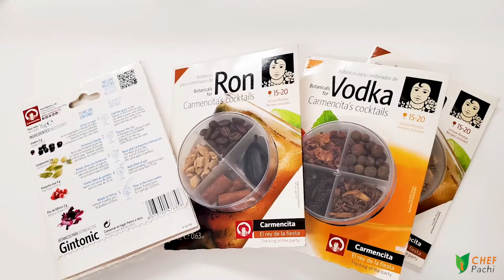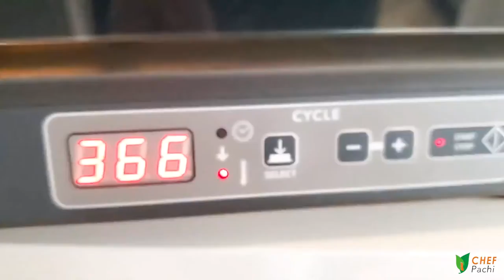How to Cook Perfect Duck Breast | Crispy Duck Breast Recipe for Entertaining Chef Pachi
How to Make Perfect Duck Breast—Would you like to prepare a perfectly yet medium-cooked crispy duck breast? It is also daring and easy. Check out this recipe; it is perfect, and you’ll be fascinated. Prepare it in 2 minutes, bake it in 8, and leave it covered for 8 more minutes. Then cut and serve as a meal, appetizer, bite, whatever you dream of! The skin will be crispy and with very little fat.

🦆One breast gives you snacks for 4 people.
🦆You can serve it hot or cold.

PERFECT & CRISPY DUCK BREAST BITES
1 Duck breast
1/4 teaspoon 5 Spice Powder
1/4 teaspoon Chipotle powder
Pinch of Salt Pinch of pepper
1 tablespoon Dark Sesame oil
2 cups Microgreens
3 slices of seeded Sourdough bread
1/4 cup *Chef Pachi’s Plum Sauce

A. Prepare the plum sauce and set it aside. (recipe below)

1. Season the duck with the rest of the ingredients. Cook at 375°F in a preheated oven for 8 minutes, remove from the oven, COVER, and set aside covered for 8 minutes more. Slice and serve.
2. Mix micro greens and sesame oil.
3. Cut bread into bite size pieces.
4. Make plum sauce or buy it.
5. Spread some sauce over the bread slice; add microgreens and a piece of Duck onto each slice.

THE PLUM SAUCDE by @Chef Pachi’s  (GF-Low Salt - Plum Hoisin Style Sauce)
1/2 cup sauce

1/2 cup10-12 pitted dried plums
3 tablespoons Coconut aminos
2 tablespoons grated ginger
2 tablespoons honey
2 tablespoon Rice vinegar
1/2 teaspoon Chinese 5 Spice Powder

1. Blend all ingredients and serve or refrigerate.

YOUTUBE ENGLISH FULL VIDEO CHANNEL
*I wanted to invite you to look at my YouTube Channel in English*

YOUTUBE SPANISH FULL VIDEO CHANNEL
*Te invito a visitar mi Canal de YouTube En Español*